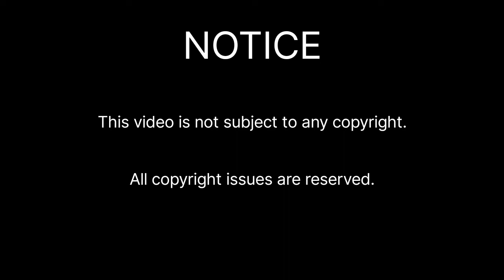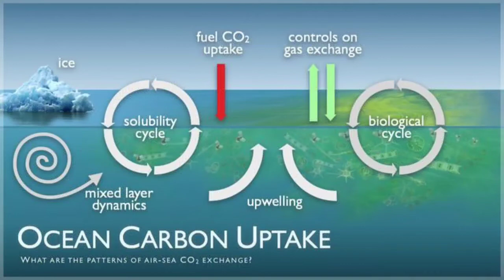SEASWATCHERS | EPISODE 6: IMPORTANCE IN MARINE LIFE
We need clean and healthy oceans to support our own health and survival, even if we don’t live anywhere near them. Each and every one of us can make a difference, it’s time to take action! Think about which threats to the oceans concern you the most or think about which ocean plants, animal species, habitats or ecosystems you want to conserve, protect and restore locally and globally. Here are just a few actions you can undertake:

1. Conserve: campaign to prevent the pollution of a local coastal environment or reduce use of plastics so that less of it ends up in our oceans.

2. Protect: help protect an ecosystem or species by campaigning to have it protected by your government’s laws or international policies.

3. Restore: take part in beach clean-ups, and involve others, including the youth.

Hey, get FREE BITCOIN worth Rs. Join me and 1.4 crore traders who are trading in 100s of crypto.

This video is not subject to any copyright.